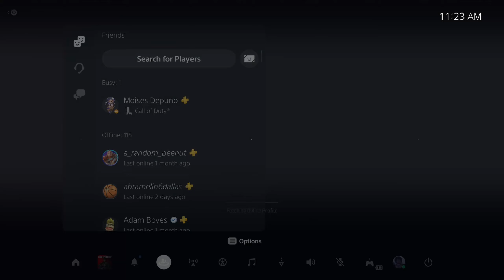Modern Warfare III | TDM | Sniper Practice | 12.1.2023